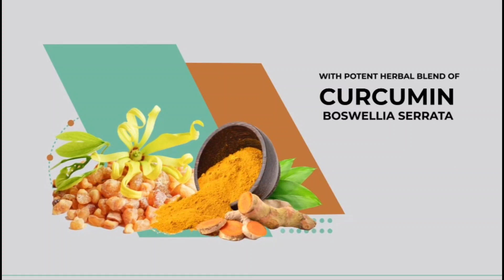Unbelievable Benefits of Vitamin D3 and K2?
ऊर्जावान शरीर के लिए शक्तिशाली और सक्रिय तत्व!
विटामिन D3 यह हड्डियों और मांसपेशियों को मजबूत करता है, प्रतिरक्षा को बढ़ाता है, मूड को बढ़ाता है, स्वस्थ वजन प्रबंधन का समर्थन करता है और हृदय की कार्यक्षमता में सुधार करता है।
विटामिन K2 (MK-7) हड्डियों में कैल्शियम के जमाव को नियंत्रित करता है, धमनियों में कैल्शियम के जमाव को रोकता है, हड्डियों के घनत्व में सुधार करता है और हड्डियों के टूटने को कम करता है। यह हृदय स्वास्थ्य में भी सुधार करता है।
2X प्रदर्शन के लिए दोहरी शक्ति!
सुपीरियर बोन हेल्थ: विटामिन D3 और K2 बेहतर हड्डियों के स्वास्थ्य के लिए एक आदर्श जोड़ी हैं, जहां विटामिन D3 कैल्शियम अवशोषण में सुधार करता है, और विटामिन K2 स्वस्थ हृदय के लिए कैल्शियम को रक्तप्रवाह और धमनियों से बाहर रखता है। साथ में, वे अस्थि खनिजकरण को प्रोत्साहित करते हैं, अस्थि घनत्व में सुधार करते हैं और हड्डियों को मजबूत करते हैं।
स्वस्थ हृदय: विटामिन K2 स्वस्थ हृदय के कामकाज के लिए महत्वपूर्ण विटामिनों में से एक है। यह रक्त वाहिकाओं, शरीर के ऊतकों या अंगों में कैल्शियम के जमाव से रक्षा करता है और कैल्शियम के जमाव के कारण होने वाली समस्याओं के जोखिम को कम करता है।
मजबूत प्रतिरक्षा: ओके लाइफ केर  विटामिन D3+K2 टैबलेट दोनों विटामिनों का एक सही मिश्रण है जो आपकी प्रतिरक्षा प्रणाली को सकारात्मक रूप से प्रभावित करता है। यह आपकी प्रतिरक्षा को बढ़ाता है, घावों को तेजी से भरने में सहायता करता है, और मुक्त कणों का प्रबंधन करता है।

Startup with us : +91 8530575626